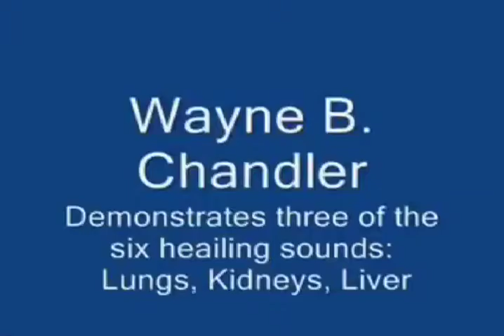WAYNE CHANDLER (HEALING SOUNDS AND MOVEMENTS)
HTP :|:

This video is a re-broadcast from the page of Avalaura G Beharry